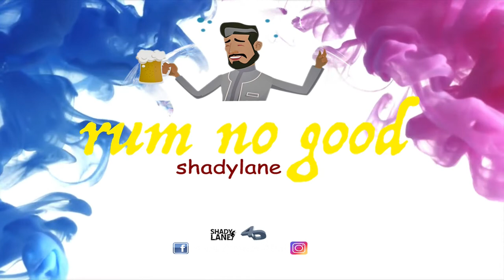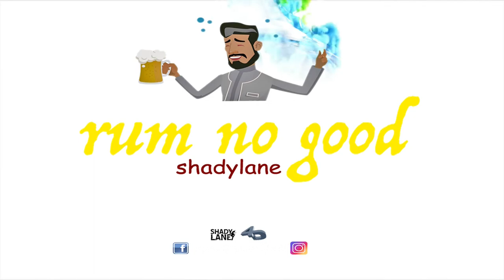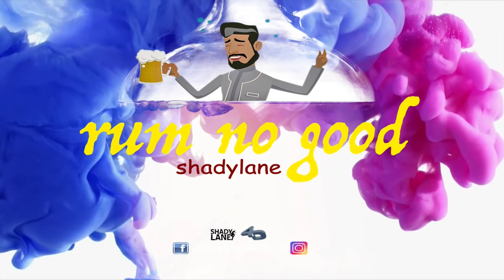Shadylane-Rum No Good (Rhum pa bor) Vincymas 2019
"They say rum no good but i nice...sooo nice".
One thing we do know,no party is GREAT without a bit of alcohol.
Shadylane's first release this year for vincymas 2019.Rum no good or as them lucians say "Rhum pa bor".

Join the movement on Facebook

Performed By: Shadylane
Written By: Colville Layne
Produced By: Lester "Mack"Iroha for 4th Dimension
Mixed & Mastered By: Lester "Mack"Iroha for 4th Dimension
Back Vocals: Shena Collins, Colville Layne, Lester "Mack"Iroha